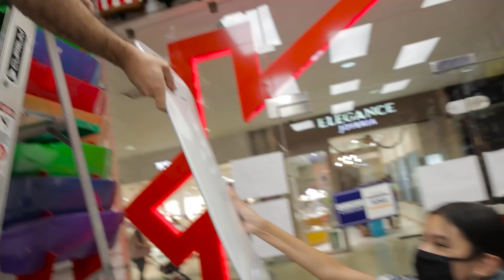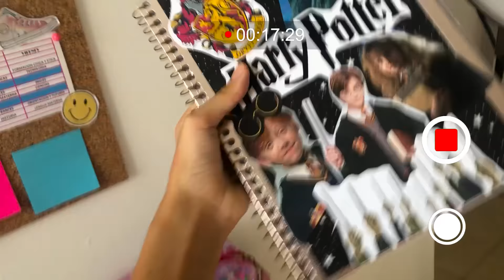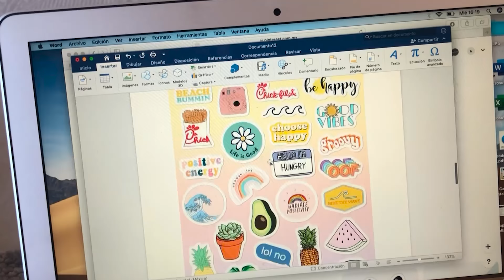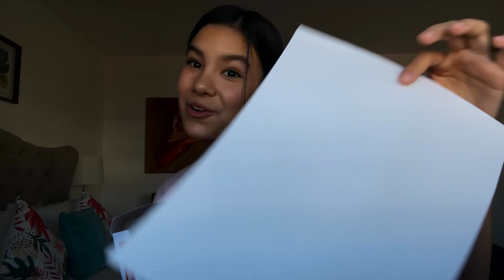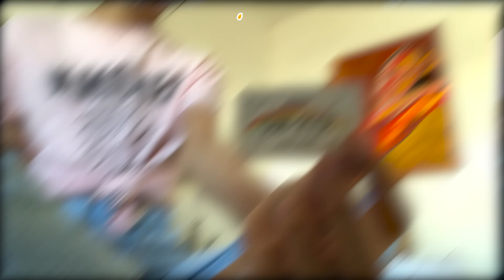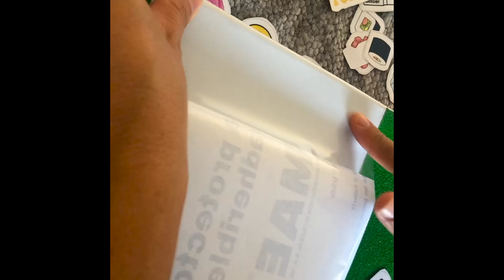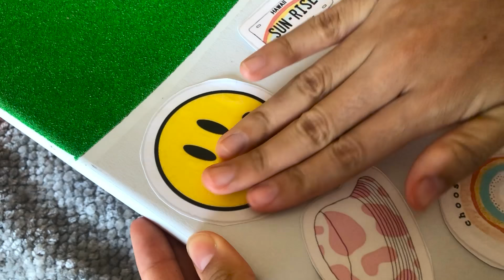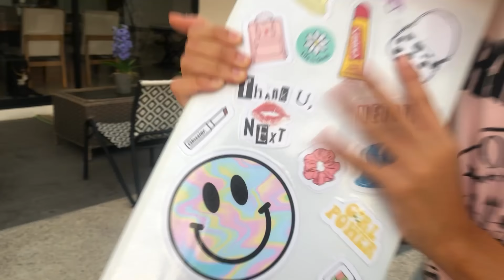TUNEANDO MI PATINETA NUEVA ¿TE GUSTA? | Ana Emilia VIDA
Te enseño como hice para que quedara super cool

PARA ENVÍO DE PAQUETES Y REGALOS:
BUSCAR LA DIRECCIÓN EN LA PESTAÑA DE ACERCA DE EN EL CANAL